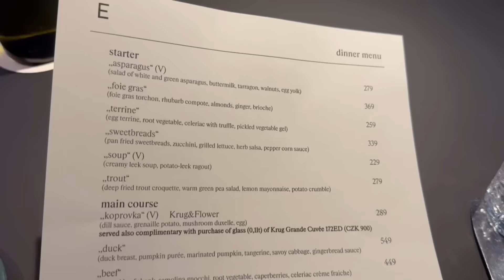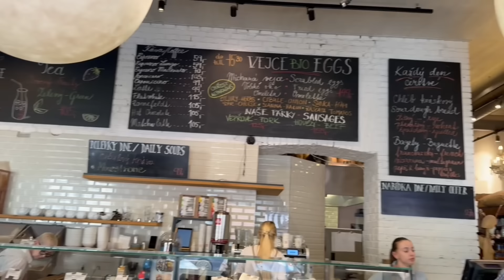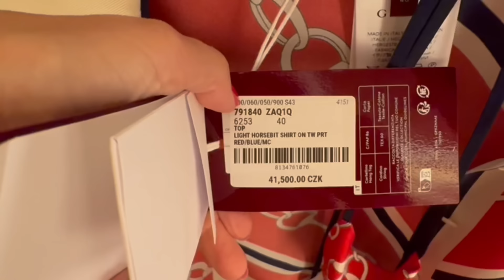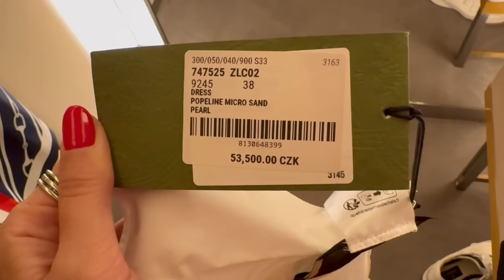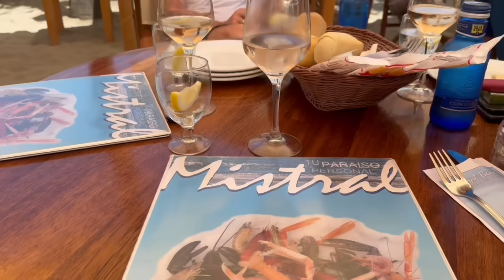Люксовый Шопинг а Праге| Покупки Celine, Dior, Zara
Всем привет! Меня зовут Ольга. Сегодня мы с вами пойдем на шопинг по люксовым брендам. А так же я покажу вам свои покупки из люкса и массмаркета.

Мои параметры: рост 167, ог - 89, от - 68, об - 93, размер ноги 39 (25 см)

👗Топ Dior Dior Silk Top Dioriviera Toile de Jouy Sauvage Sarga de seda blanca y aguamarina | DIOR
👙Купальник Celine